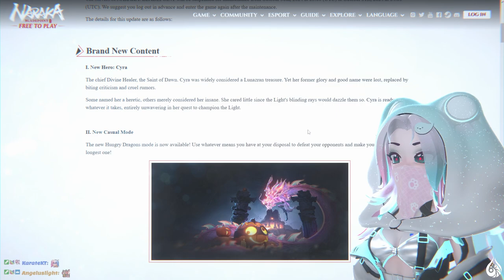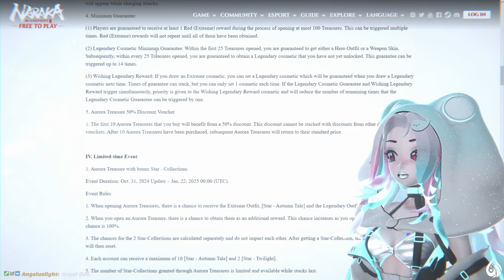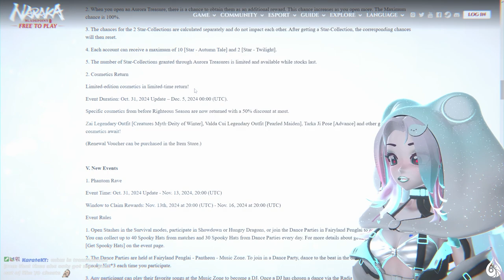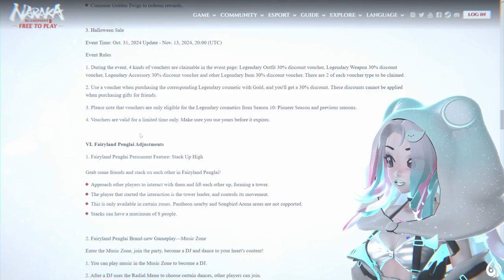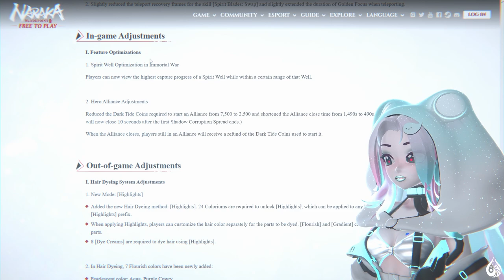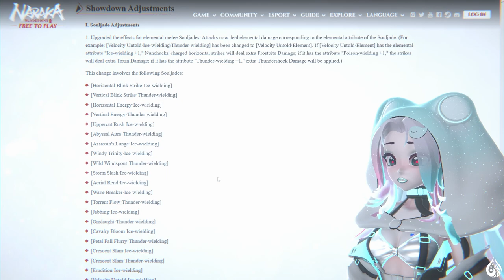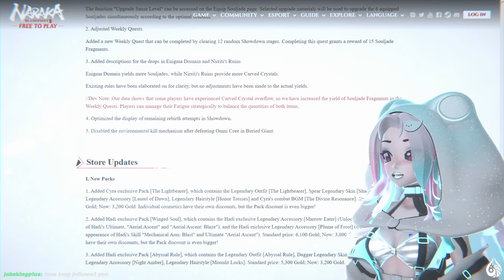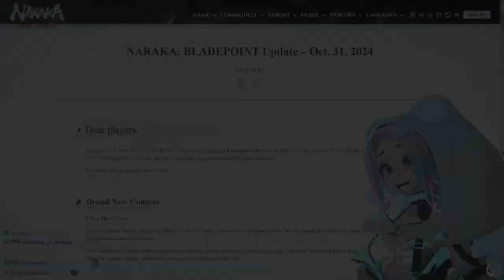New 10/30 Naraka Bladepoint Patch Notes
Mizuki reviews Naraka Bladepoint Patch Notes from the update on October 30, 2024!